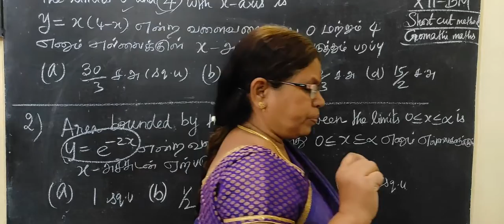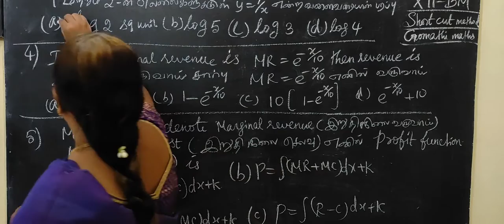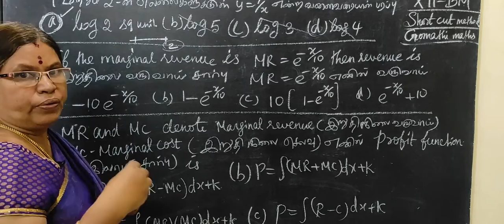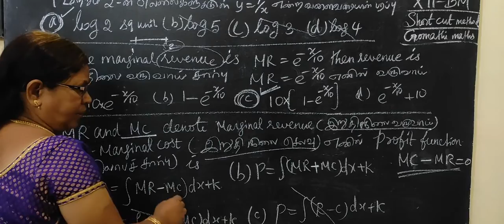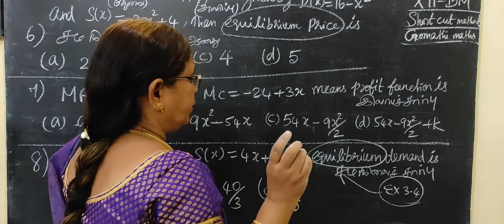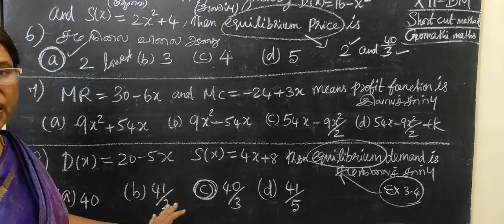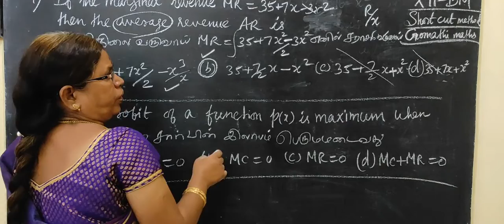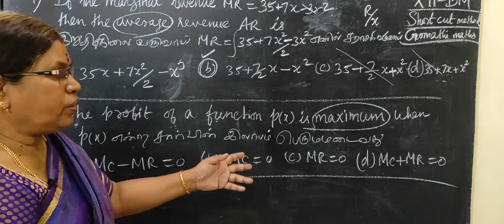12-BM [ Ex-3.4-1 to 10 ] Integral calculus-II-தொகைநுண்கணிதம்-I # Gomathi maths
12-BM [ Ex-3.4-1 to 10 ] Integral calculus-II-தொகைநுண்கணிதம்-I # Gomathi maths